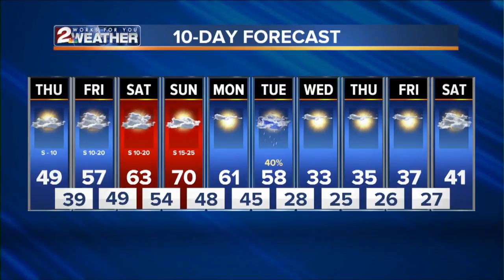KJRH Latest Headlines | January 30, 9pm